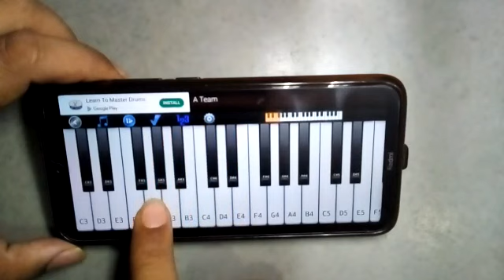Tu na ja mere baadshah song piano